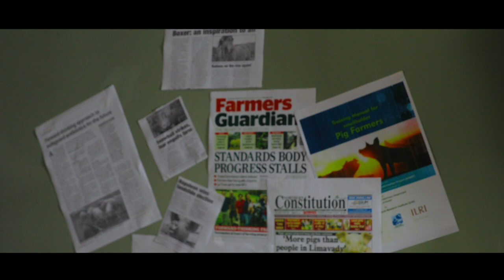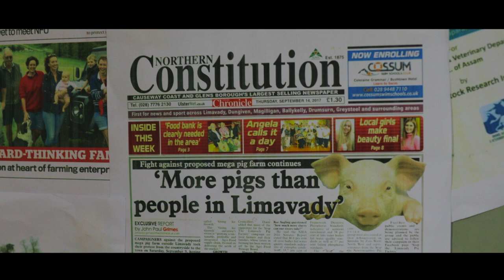Ranmilowo (official video) Femi A. Owolabi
Morakempire present Femi A. Owolabi with Ranmilowo of his forth coming EP, Redeemed

pre-order "Redeemed" by Femi A. Owolabi and get "Ranmilowo"

follow Femi A. Owolabi/Morakempire Music

The video features top gospel star Biyi Samuel and Instagram comedian Black Camaru.